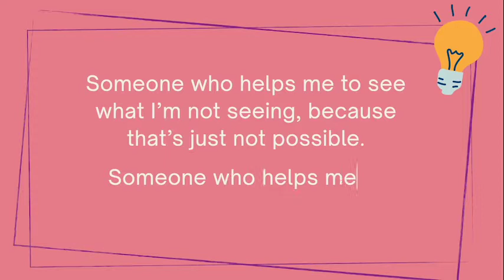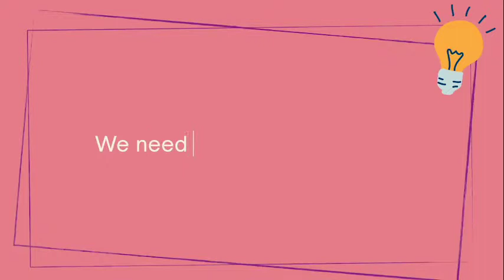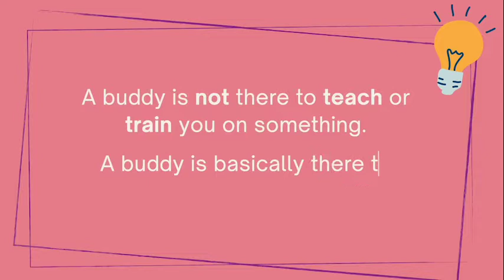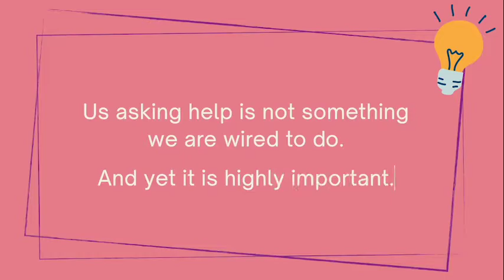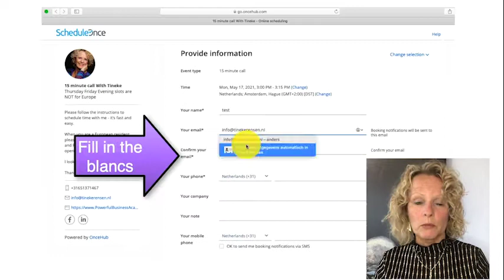How to Find the Right Help & Support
As businesswomen, we need all the help we can get– we simply cannot do everything. But more importantly, we SHOULDN'T do everything. There are many ways we can get help and support so we can focus on scaling and growing our business. Find out how you can find the right ones for you in this training video.